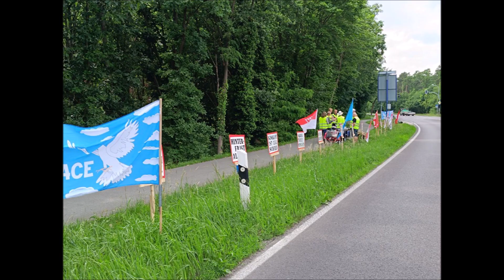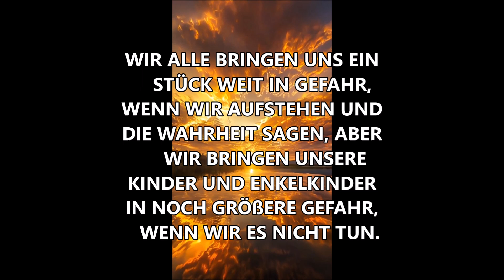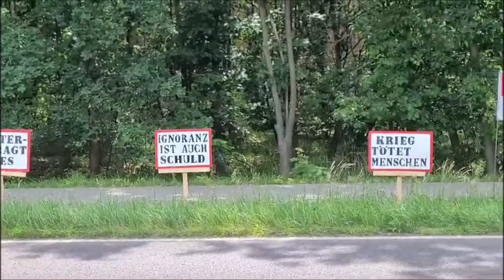06.06.2024. B102 / BRB Butterlake